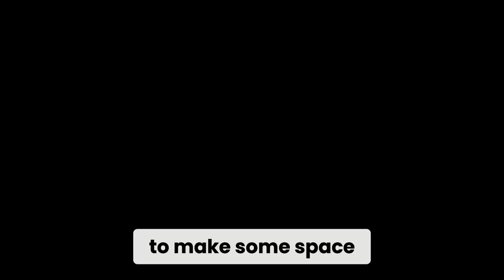Thinking Your Way To Success - Growing an Empire with James Sinclair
I had the incredible opportunity to sit down with James Sinclair, a dynamic entrepreneur who’s been forging his own path since his teenage years.
James started his journey as a party entertainer known as Jimbo The Partyman.
From there, he quickly built his own entertainment agency, and that was just the beginning. He went on to purchase his first soft play venue, and from that point forward, nothing could stop him.
James expanded his ventures to include multiple soft play centers, day nurseries, and even acquired businesses like Rossi Ice Cream.

But James isn’t just about building his own empire—he’s passionate about educating others on all things business. That’s why, when we sat down two years ago to film this podcast, when Don’t Know Shh was still just an idea, James was incredibly generous with his time.
The insights and advice he shares are truly timeless.

James’s mindset when it comes to achieving his goals is nothing short of inspiring. This conversation turned out to be one of the best business masterclasses I’ve ever experienced, and I’m excited to share it with you today.

Want to find out more about James Sinclair?
Web: jamessinclair.net

The Don't Know Shh... Podcast